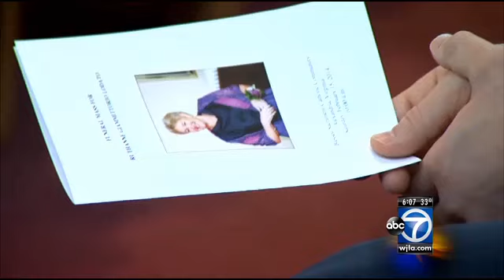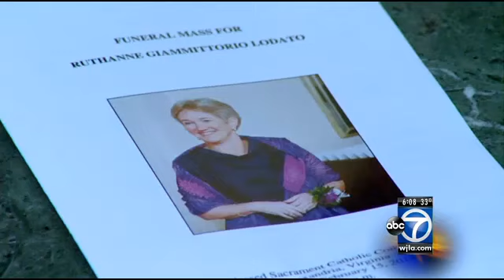Funeral for slain music teacher